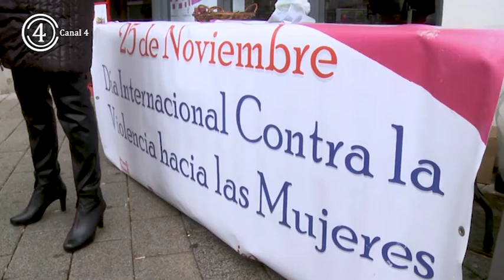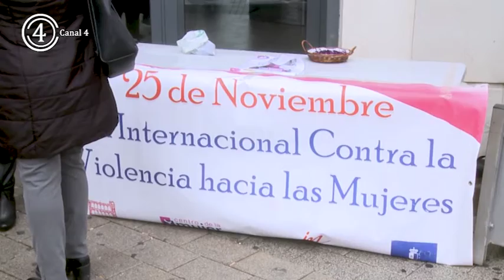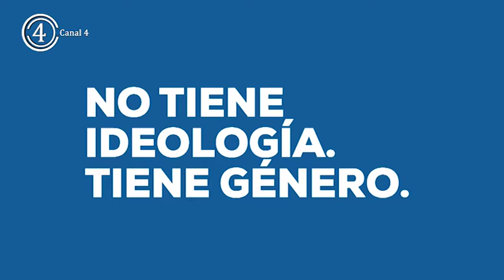El Gobierno Municipal reafirma su compromiso con la eliminación de la Violencia contra las Mujeres.